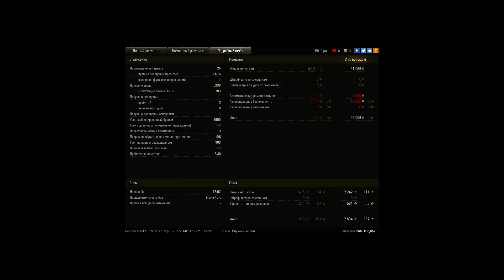Conqueror, Эрленберг, Штурм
Игрок: butcHER_069 [GL]